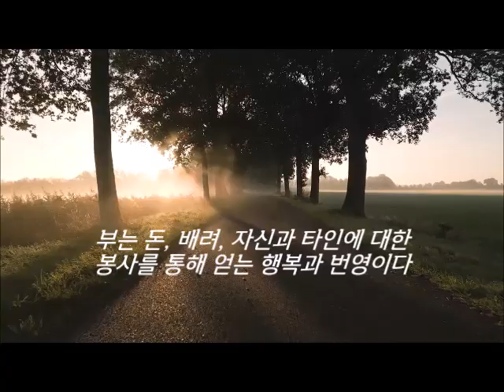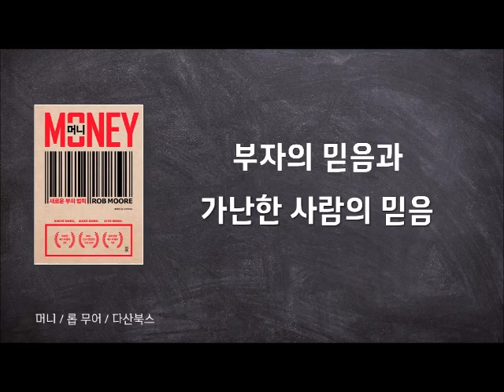머니(Money)/ 롭 무어/ 오디오북/ 책리뷰/ 책읽어주는여자/ 따뜻한책한잔/ 부자마인드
[ 머니(Money) ]

*지은이 : 롭 무어
*옮긴이 : 이진원
*발행 :  다산북스
*출간일 : 2018년 05월

*배경음악 있음 (본문내용 같음)
0:00 인트로
0:41 책 소개
2:40 돈으로 행복을 살 수 없다는 거짓
7:01 부자가 더 부자가 된다는 편견
9:39 부의 새로운 정의
14:13 오해받는 자본주의 시스템
18:16 인생에서 가장 중요한 질문
23:50 부자의 믿음과 가난한 사람의 믿음
34:09 모든 부자들이 따르는 공식
38:22 지속적으로 부를 키우는 사업 모델
42:41 책 리뷰

*배경음악 없음 (본문내용 같음)
45:48 (No BGM) 돈으로 행복을 살 수 없다는 거짓
50:10 부자가 더 부자가 된다는 편견
52:49 부의 새로운 정의
57:22 오해받는 자본주의 시스템
1:01:25 인생에서 가장 중요한 질문
1:06:59 부자의 믿음과 가난한 사람의 믿음
1:17:17 모든 부자들이 따르는 공식
1:21:31 지속적으로 부를 키우는 사업 모델
1:25:47 책 리뷰

“당신은 누구보다 행복하게 돈을 벌 수 있다!”

우리가 흔히 알고 있는 성공의 법칙은 ‘열심히 일하는 것’과 ‘희생’입니다. 미래의 성공을 위해 남들보다 더 열심히, 더 오래 일하고, 더 일찍 일어난다. 그런 사람들은 소중한 사람과의 시간, 잠자는 시간보다 더 많은 시간을 일하는데 사용합니다. 은퇴한 후의 안락한 삶을 위해 자신의 현재와 젊음을 희생하는 것입니다.

롭 무어는 5만 파운드의 빚더미를 안고 파산 직전에서 3년 만에 백만장자로 거듭나면서 부를 끌어당기는 메커니즘을 직접 경험하고, 억만장자와 성공한 기업가들을 수없이 만나며 그들이 공통적으로 가진 핵심 요소를 연구했습니다. 그는 『머니』에서 어떤 생각과 태도가 당신이 이룰 수 있는 부를 막고 있는지 파헤치고, 부와 돈에 대한 편견을 뒤집습니다. 나아가 부의 정의, 목적, 역사, 흐름, 시스템, 자연적·경제적 법칙을 알고 ‘가장 빨리, 가장 현실적인 시간 안에 부를 증식시키는’ 모든 방법을 공개합니다.

당신은 누구보다 행복하게 돈을 벌 수 있습니다. 동시에 좋은 부모, 자상한 배우자, 사회적 영향력이 큰 위대한 사람이 될 수 있습니다. 부자가 되는 데 돈 많은 부모나 운은 필요 없습니다. 부에 대한 생각을 재설정하고, 더 많이, 더 빨리, 더 똑똑하게 부를 만드는 공식을 실행하면 됩니다.

*책 소개 출처 : 인터넷 교보문고